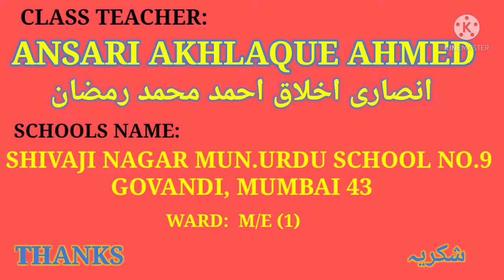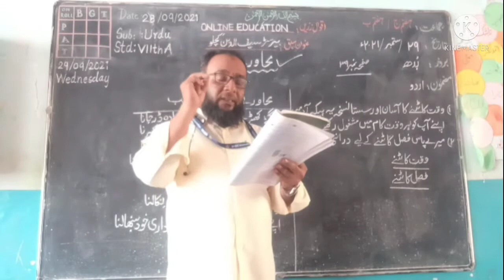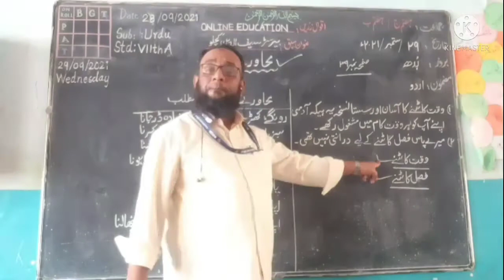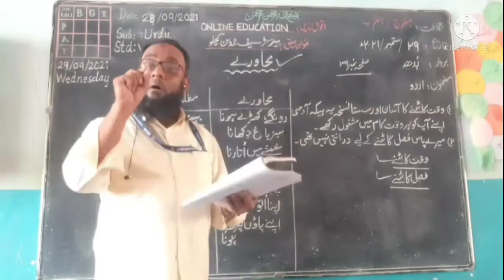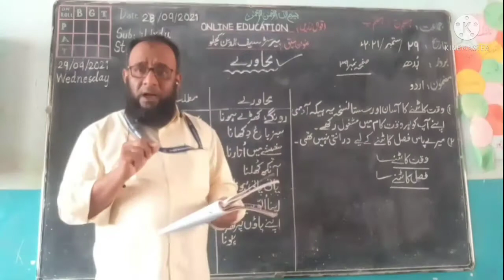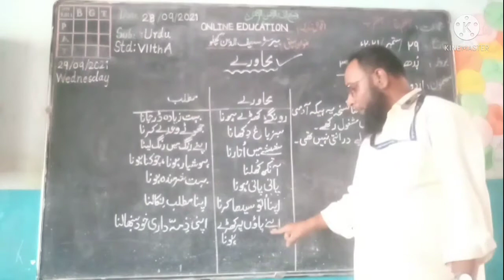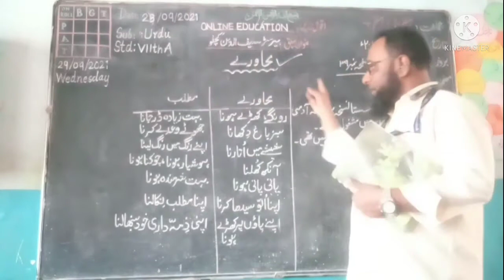محاورے |STD:7th|SUB:URDU |By:ANSARI AKHLAQUE AHMED MOHAMMED RAMZAN انصاری اخلاق احمد محمد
SCHOOLS NAME: SHIVAJI NAGAR MUNCIPAL URDU SCHOOL NO.9 GOVANDI MUMBAI 43,WARD:M/E (1)
INCHARGE: SHAIKH PARVEEN MAHEMOOD JILANI
Online lecture date : 29/09/2021,Wednesday